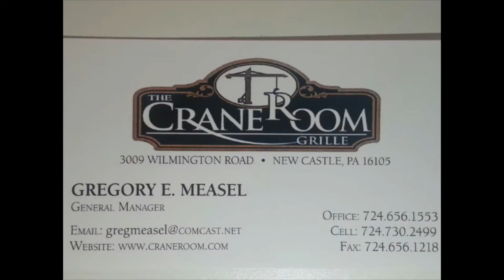NCTV45’S LAWRENCE COUNTY 45 WEATHER THURSDAY MARCH 25 2021